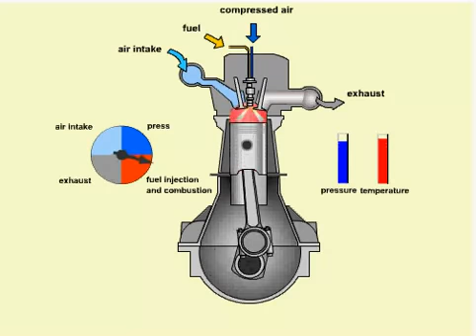How a diesel Engine Works